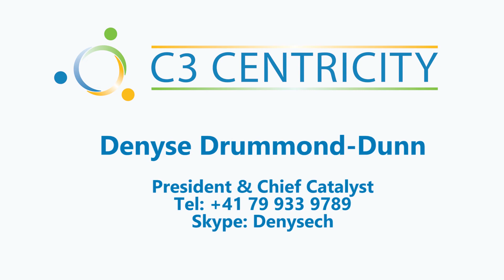New Marketing Strategies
This video explains the changes marketing must make to meet the challenges of this new age. Customers are more demanding, so marketing needs to aim not only to satisfy, but also to surprise and delight their customers. Do you?